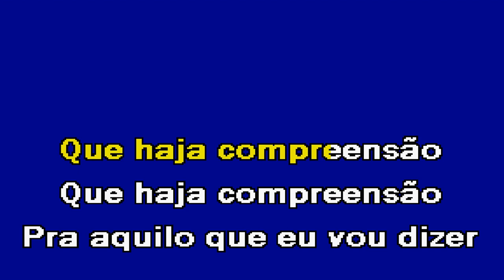É UMA ROUBALHEIRA Starlight Karaoke